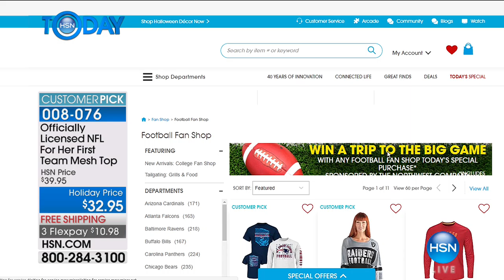NFL for Her First Team Mesh Top by Glll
Officially Licensed NFL for Her First Team Mesh Top  by Glll
Game day has finally arrived. After a long, soccerfueled summer, the REAL football is back  American football. Are you ready for the...